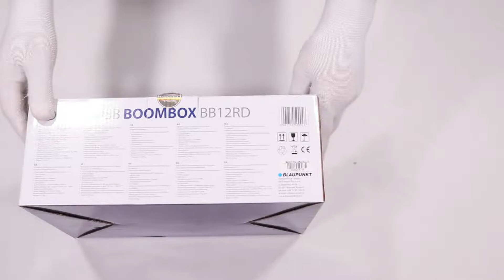Unboxing Blaupunkt Boombox BB14RD hands on